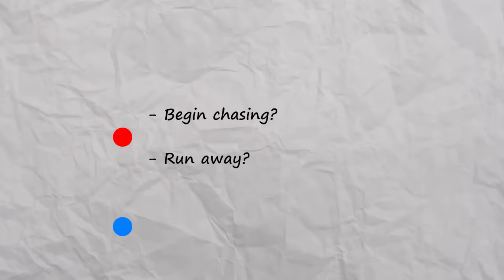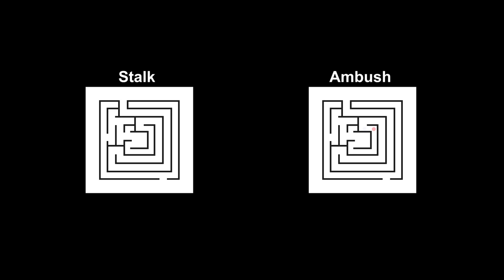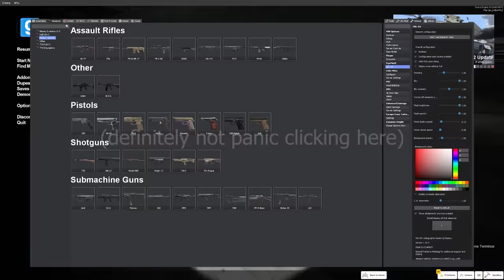Gargin's Nextbot: Making It More Terrifying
Spent a few hours enhancing Gargitron to try and make it a little scarier. I plan on adding a couple more behaviors pretty soon here, along with a GUI-based tool for easily creating and modifying existing nextbots. Enjoy!

Audio is identical to Gargitron's, except for a Nun Massacre scream as the "enraged" sound.